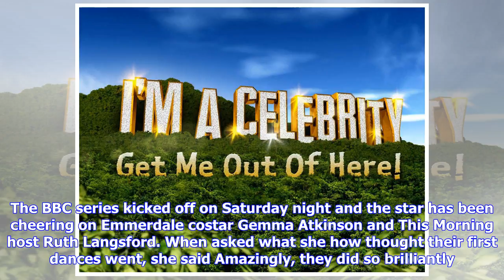Breaking News | I'm a celebrity 2017: is this y soap star set for a stint in the jungle?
I'm a celebrity 2017: is this y soap star set for a stint in the jungle?

GETTY • ITVIm A Celebrity 2017 Is THIS sexy soap star set for a stint in the jungle. Speculation aro...